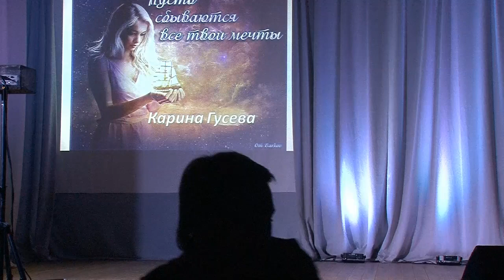Ансамбль танца «Вдохновение» "По течению" г. Ржев